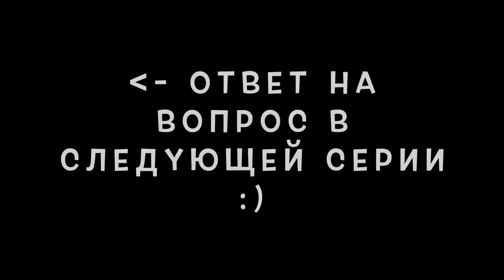Муж не разрешает стричься? Когда ты уже сделаешь стрижку и зачем вообще ТАКИЕ длинные волосы?